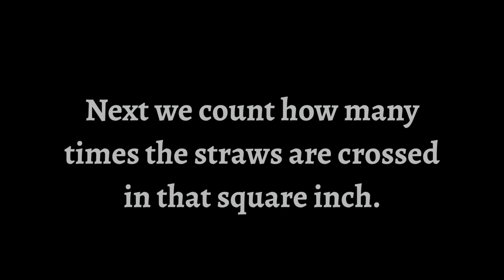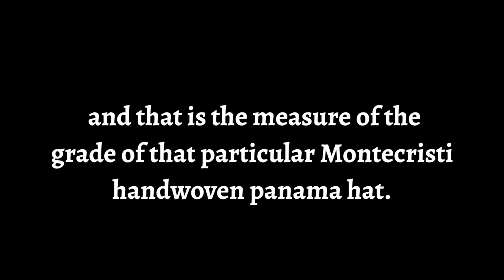The Grades of Montecristi Panama Hats by Domingo Carranza.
This is a simple explanation of what grade of a Montecristi means when we talk about hand-woven Panama hats from Montecristi in Ecuador.

The grade is a measure, this measure quantifies the density of the weaved of a hat and in our case it also assesses the quality of the execution of that work.

To take that measurement, we find a place on the crown of the hat and carefully measure one square inch, for that we use a tool called a thread counter.

Next we count how many times the straws are crossed in that square inch. This measure is made vertically, horizontally and is repeated in two more areas of the crown of the hat.

We take an average of that measurement and that is the measure of the grade of that particular Montecristi handwoven panama hat.